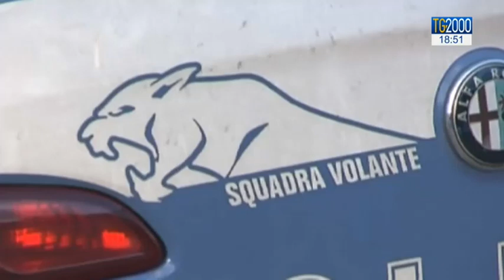'Ndrangheta: maxi-operazione internazionale tra Europa e Sudamerica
Quando l'unione (anche europea) fa la forza. Blitz contro la ’ndrangheta tra Europa e Sudamerica. Italia, Olanda, Germania e Belgio: è il risultato di una operazione lunga due anni e in coordinamento europeo tra i quattro paesi. Novanta gli arrestati. Colpite in particolare alcune famiglie della Locride.
Il servizio di Luigi Ferraiuolo